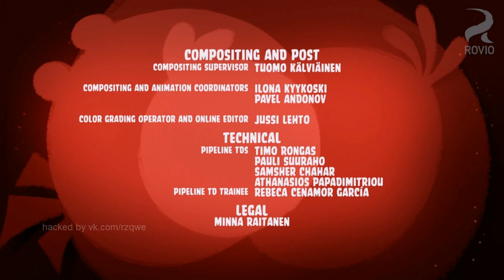Angry Birds Toons - Bird Flu (720p)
Sickly birds unwanted from hot pressure!